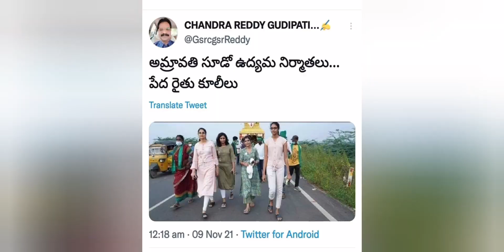ప్రతి కుక్కకి సమాధానం చెప్పాల్సిన అవసరం లేదు( శైలజా రాయపాటి)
వాకి టాకీ లు వేషధారణలు చూసి ఒక అంచనాకి రాకండి చినిగిపోయిన బట్టలు వేసుకున్న వల్లే రైతులు కాదు శైలజా రాయపాటి